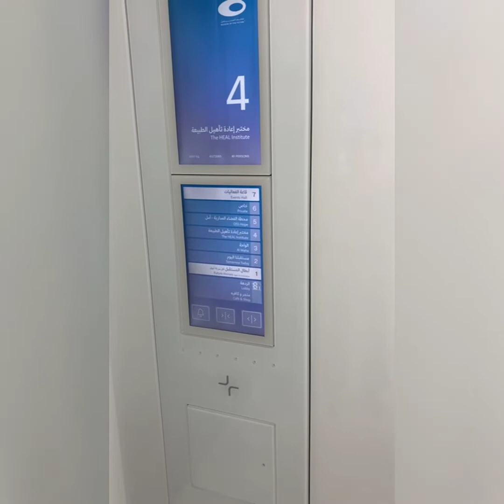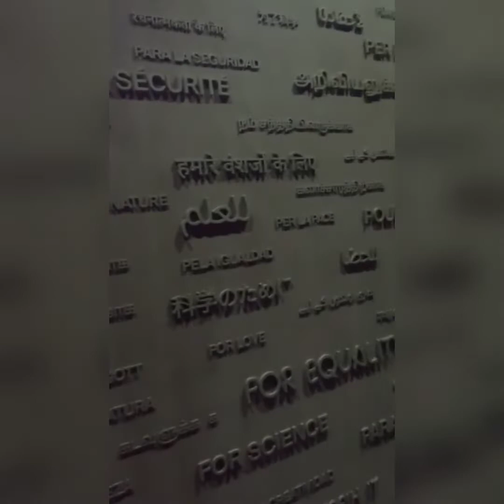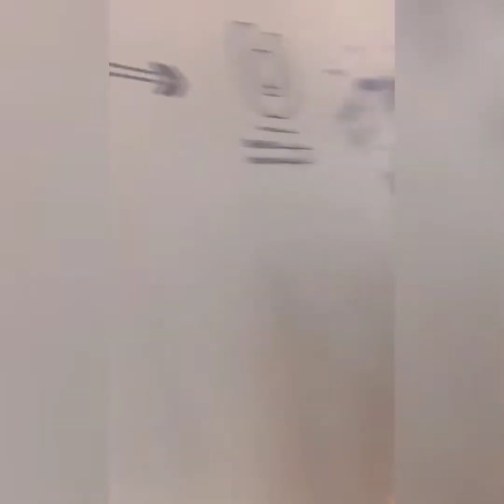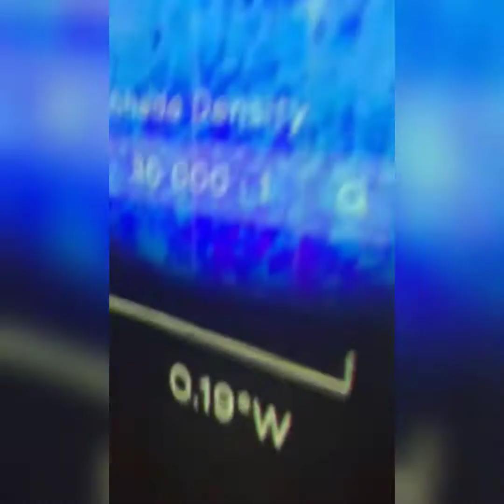FUTURE MUSEUM DUBAI CITY TRIP 🇦🇪 HIGHLIGHTS